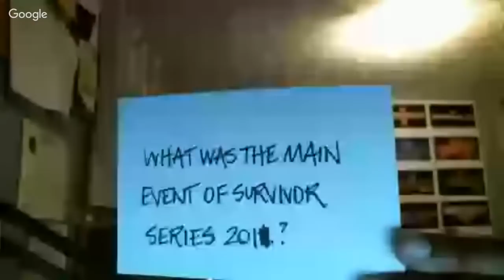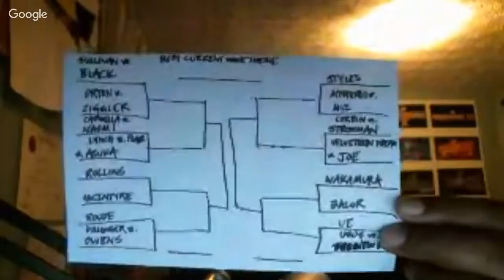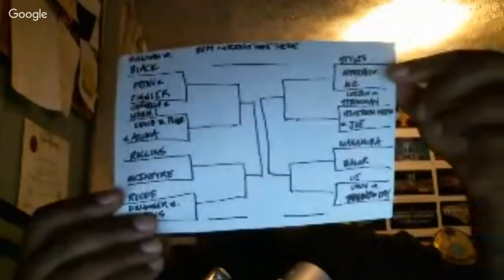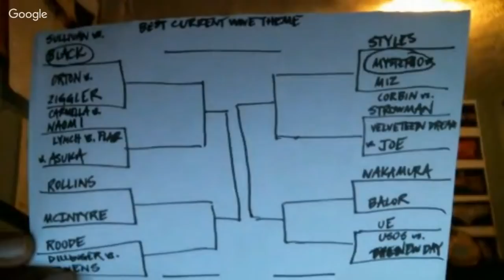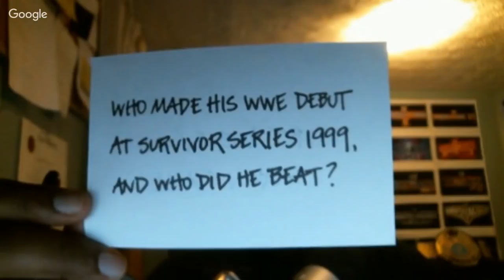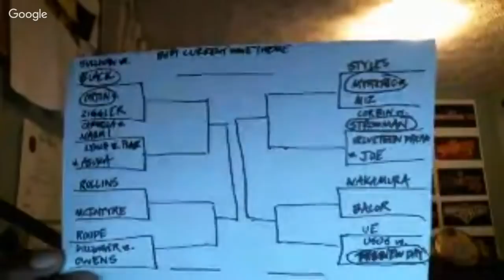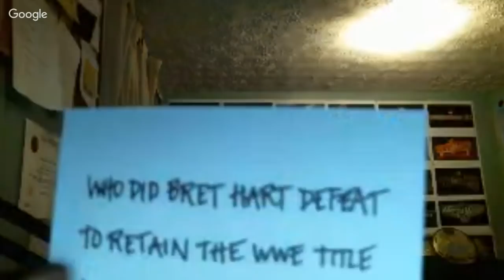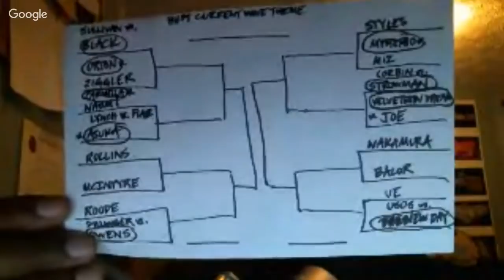Pancakes and Powerslams (#345): LIVE Q&A With Garett Bischoff, Crown Jewel, Triple H, Chris Jericho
Featuring a live Q&A with former Impact Wrestling star Garett Bischoff!

Timestamps:

Start-39:07 - Q&A with Garett Bischoff
39:08-55:59 - EXCLUSIVE info on Marty Scrull ROH future, Jose Lothario, Shane McMahon vs. CM Punk?, next opponents for AOP
56:00-1:04:19 - Why Shane McMahon should not turn heel, mistiming of Angle vs. McIntyre
1:04:20-1:23:30 - Crown Jewel review: possible backlash of Lesnar holding the Universal Title until UFC match, WM 35 main event, Braun Strowman as future champ, Hulk Hogan return
1:23:31-1:30:34 - Universal Championship, Chris Jericho/Power Struggle, WWE possibly releasing popular talent, Elite no longer in Bullet Club
1:30:35-1:31:36 - Who should be the new leader of Bullet Club?
1:31:37-1:39:30 - Raw and SmackDown Live grades and review, Nia Jax heel turn, AOP as tag champs
1:39:31-end - Best Current WWE Theme Song, Part 1